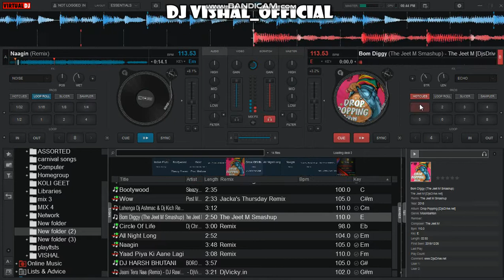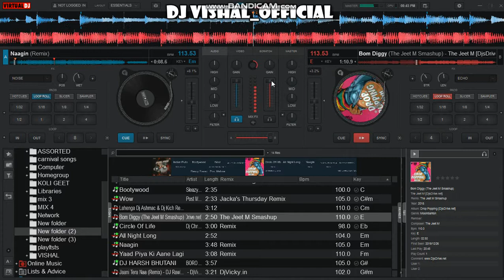DJ VISHAL_official|Moombahton mix|#2|Virtual DJ 2020|Latest Bollywood Dance music|Lehenga: JassManak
whohoho... again m back with my another mixtape of moombahton mix  which comprises of bollywood remixes and some commercial moombahton mixes. So sit back relax and enjoy the mix. If  you like the mix , its entertaining then please dont forget to hit the like button , share with your mates and offcourse do subscribe my channel and never miss an update. LOVE YOU ALL :)

Involvement.
Original(s) Artist(s)\Record_label(s).
All contents are intended to showcase the creativity of the artist involved.